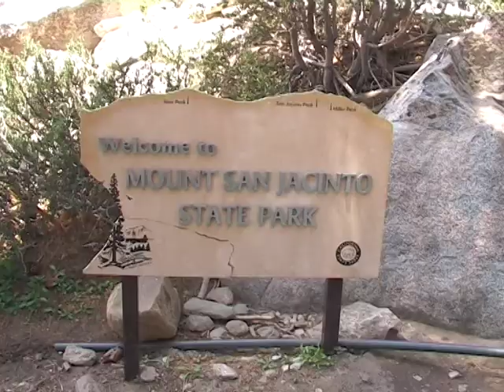Cable Car to San Jacinto State Park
Cable car ride 8,500 feet above Palm Springs